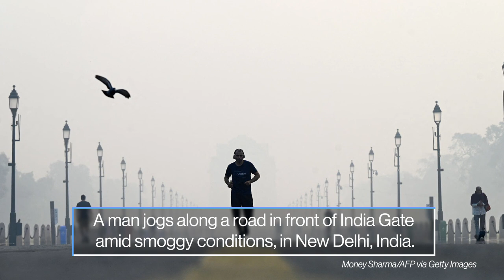Halloween, Israeli election, protests in Brazil: World in Photos, Nov. 1